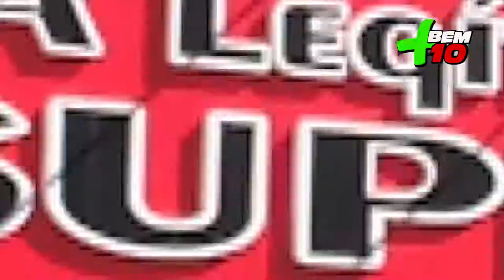PROGRAMA + BEM 10 - A LEGÍTIMA SUPER 10 - 21/07/19